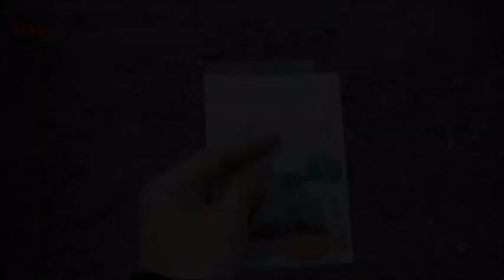Growing Mixed Lettuce from Seeds to Harvest in 180 Days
USDA zone 10